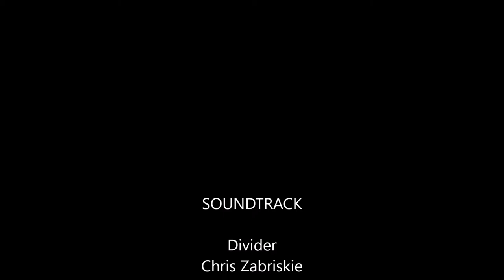Arrecife 2019 Lanzarote 2019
Capital de Lanzarote desde la segunda mitad del S. XIX, Al dia de hoy está siendo transformada. Este casco histórico que albergó el centro administrativo y comercial de la isla, se está convirtiendo en un centro turístico. La cantidad de edificios completamente vacíos de inquilinos y propietarios. Se venden en conjuntos completos y los que ya se han vendido los reciclan como viviendas vacacionales ya que en esta capital está permitido esta modalidad. Una gran oportunidad de negocios para millonarios está sobre la mesa. En estas imágenes donde vemos mucho terreno vacío de construcciones y parece un descampado. Antiguamente albergó una gran industria de conservas